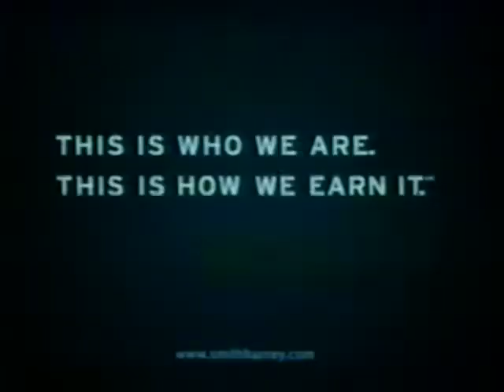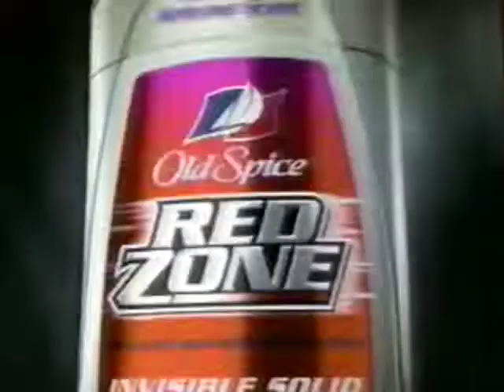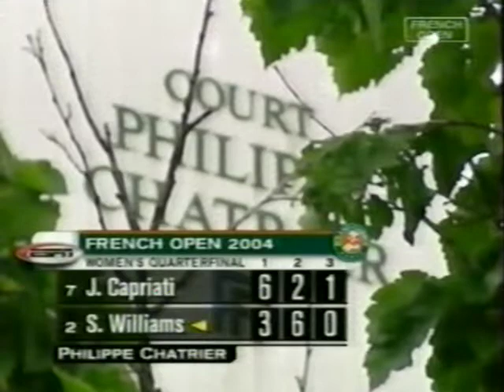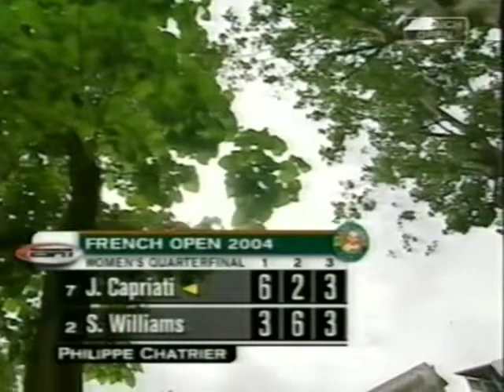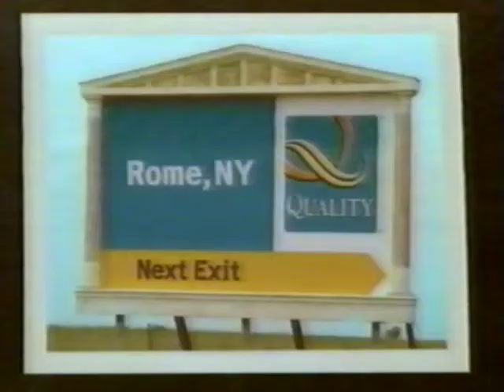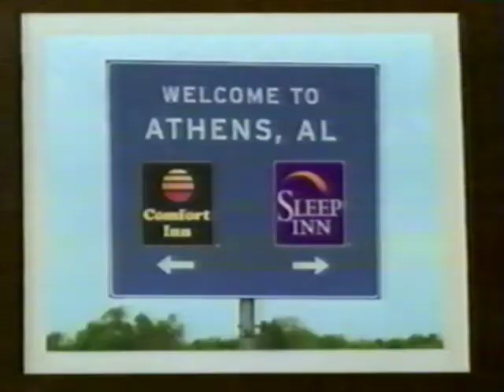French Open 2004 QF Jennifer Capriati vs Serena Williams 2 of 2